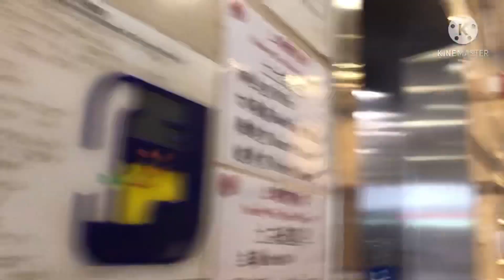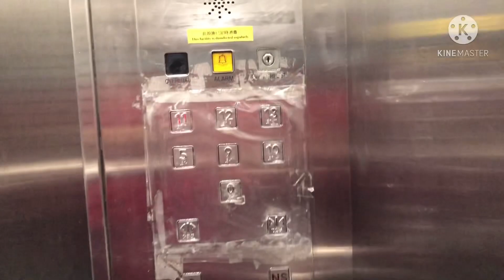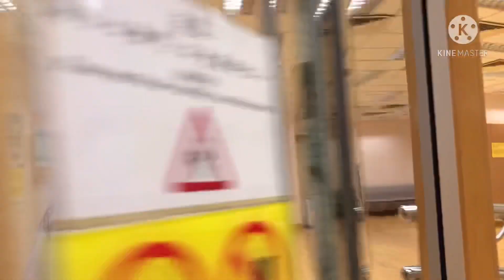April 04,2021 UTAHK Training,time 11-1 pm